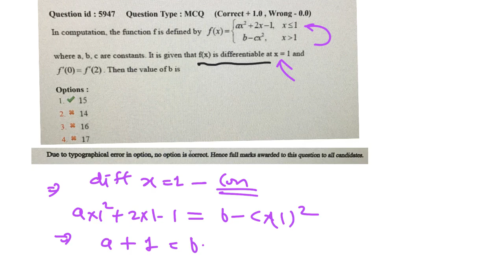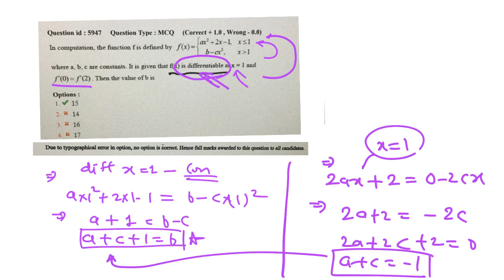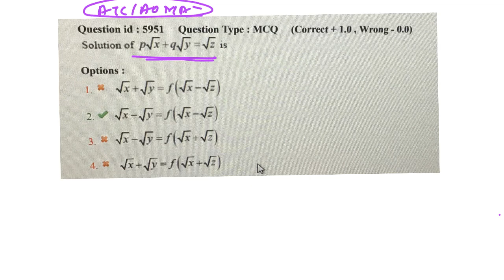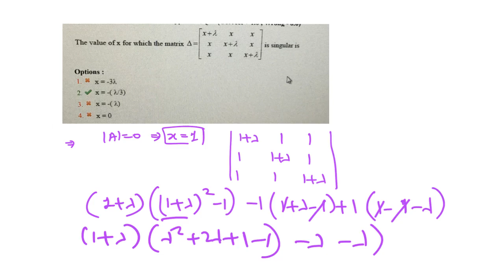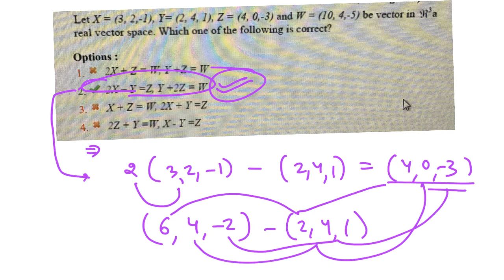ATC 2015 PREVIOUS YEAR MATHS PAPER SOLUTION PART 1